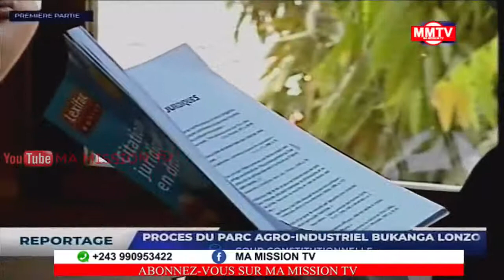Jollywood | PROCÉS MATATA 2ÈME AUDIENCE, DOSSIER BUKANGA LONZO 500 NOMS DES PERSONNES IMPLIQUÉES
Notre Chaîne vous informe sur les réalités en R.D  Congo et des événements qui ce passent partout dans le monde. Nous vous donnons aussi l'opportunité de faire passer vos messages et autres besoins selon les cas. Merci